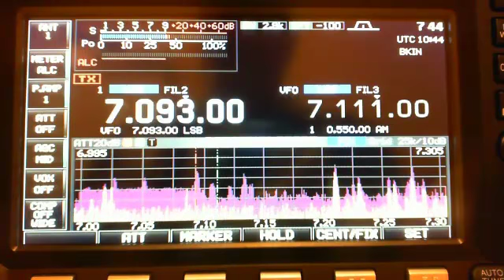Radar CODAR 7 MHz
CODAR captured by PY5VB in June 2013. Any information about the possible origin of the signal is welcome. (TU PY5VB)